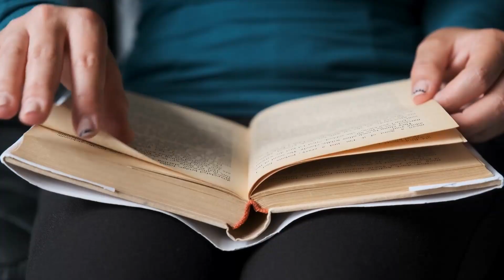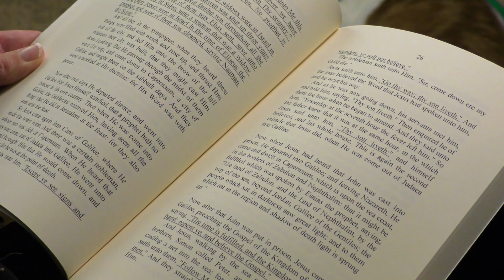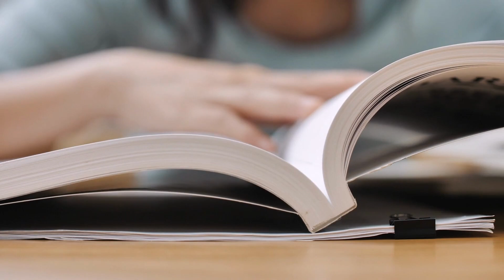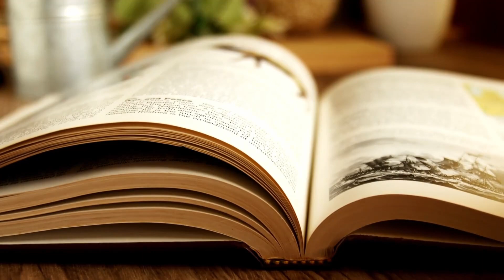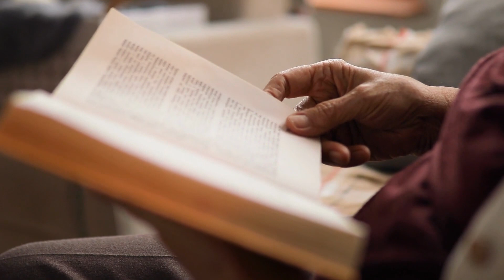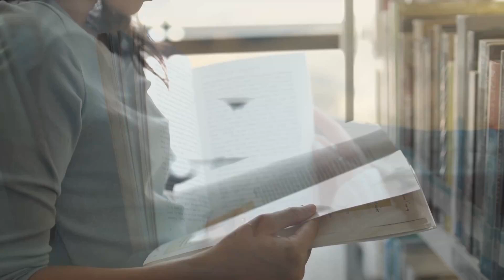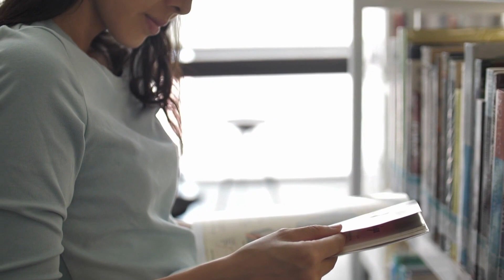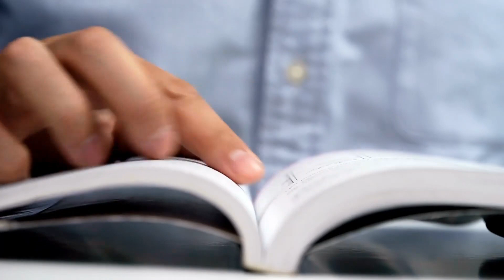[Sách] - Trí Tưởng Tượng Mở Con Đường | Shakti Gawain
Cám ơn bạn đã nghe bản tóm tắt chi tiết của cuốn sách.

Là một người đọc sách, tôi không bao giờ nghĩ một bản tóm tắt có thể thay thế việc đọc cả một cuốn sách, và với cá nhân cuốn sách này cũng vậy. Tôi chỉ coi bản tóm tắt này như một trailer , vì vậy nếu có điều kiện hãy đọc cả cuốn sách. Bạn sẽ cảm thấy hạnh phúc hơn nhiều.
- Giới Thiệu :
“Mỗi giây phút trong cuộc đời bạn là sự sáng tạo vô tận và vũ trụ bao la thì hào phóng. Chỉ cần bạn thỉnh cầu một cách đủ rõ ràng, mọi thứ trái tim bạn khát khao sẽ tự tìm đường đến.”

Các nhà tâm lý học chỉ ra rằng, các phương pháp tưởng tượng, đều có thể tạo nên con đường đúng đắn dẫn đến sự thành công mà ta mong hay bất cứ điều gì. “Trí tưởng tượng mở con đường” chia sẻ phương cách vận dụng khả năng tưởng tượng sáng tạo một cách có ý thức, tự chủ hơn, như một kỹ thuật để tạo dựng những điều ta thật sự mong muốn. Cuốn sách trao cho chúng ta chìa khóa để mở cánh cửa dẫn đến những điều tốt đẹp, đón nhận sự hào phóng tự nhiên của cuộc sống. Cuốn sách đã bán ra được hơn ba triệu bản và dịch ra 25 thứ tiếng.

Ai nên đọc sách này?
Bất kì ai có ước mơ, hoài bão và muốn đạt được nó.
Bất kì ai muốn làm chủ vận mệnh của mình.
Những ai thiếu niềm tin vào cuộc sống.
Shakti Gawain là một trong những nhà tiên phong trong việc đề xuất các phương thức khám phá những tiềm năng bí ẩn của tâm linh nhằm giúp con người tiến đến những đỉnh cao trên hành trình vươn tới sự hoàn mỹ. Trong hơn 25 năm trở lại đây, tên tuổi của bà thu hút sự quan tâm của đông đảo độc giả các giới với các tác phẩm giá trị như Creative Visualization, Living in the Light, The Path of  Transformation, Four Levels of Healing, Creating True Prosperity… Sách của bà được chuyển dịch sang hơn 30 ngôn ngữ khác nhau và đã phát hành hơn 10 triệu bản. Shaki Gawain cũng là bậc thầy về tâm linh. Bà đã giúp hàng ngàn người đạt được những bước đột phá trong nhận thức, tìm được sự cân bằng nội tâm và tận hưởng cuộc sống trọn vẹn hơn.

“Chúng ta luôn thu hút những thứ chúng ta nghĩ về nhiều nhất, tin tưởng mạnh mẽ nhất, kì vọng một cách sâu sắc nhất và tưởng tượng một cách sống động nhất.”

Ngoài ra các bạn có thể tìm kiếm kênh Truyền Cảm Hứng để nghe những tóm tắt sách hay tại các nền tảng :

Nhớ Bấm Chuông Để Xem Các Tập Sách Tiếp Theo
Mến Chúc Mọi Người Xem Video Thật Nhiều Niềm Vui Và An Lạc